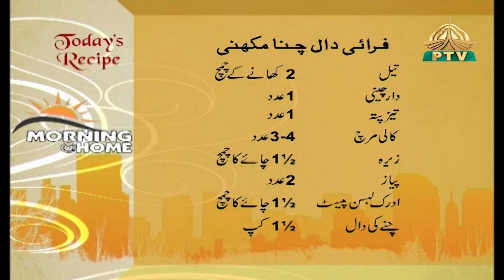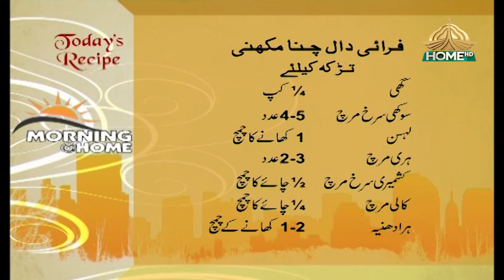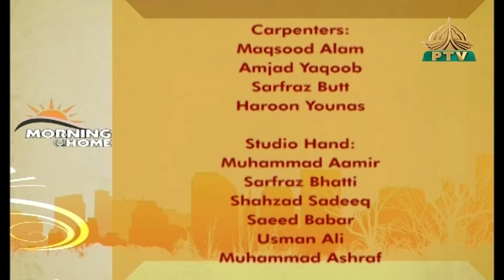Morning at Home EP426 28 05 2024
Guests: Salman Ghani, Prof. Dr. Muhammad Iqbal Chawla, Zainab Gondal, Zainab Waheed, Chef Amna Ilyas
Project Head: Dr. Qaisar Sharif
Exec. Producer: Sayyed Azhar Fareed
Produced by: Sidra Tariq, Omer Javed